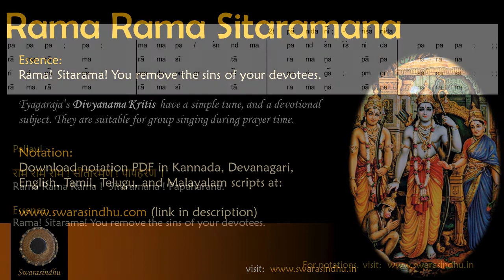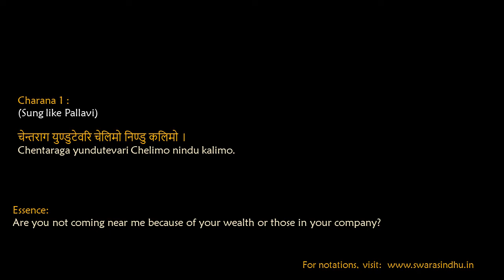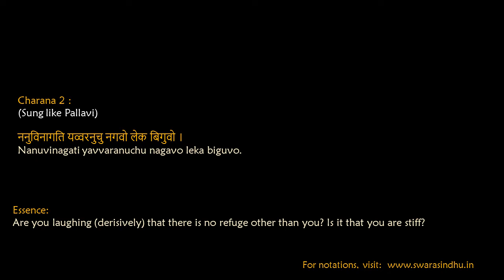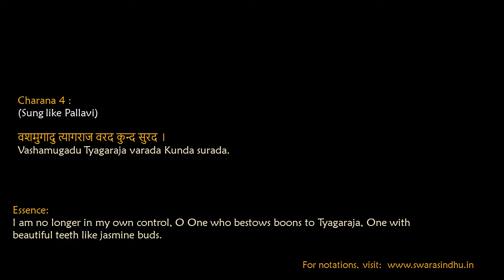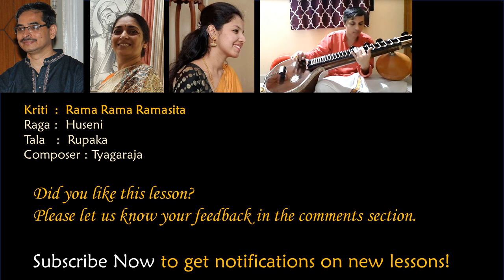Lesson: Ram Rama - Huseni in a nutshell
Lesson and Notation: Vidushi Smt. Nagarathna Sadasiva
Voice: Srikar B., Savita Rao, Vijayasri
Veena: Vidwan Kishan AN